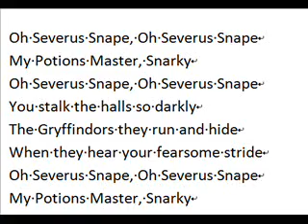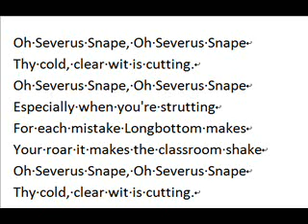Oh Severus Snape sung to Oh Christmas Tree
This is filk, ladies and Gentlemen. Enjoy